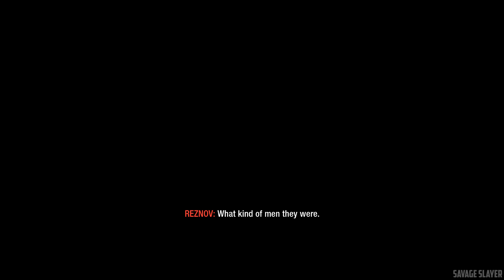Call of Duty: Black Ops - Project Nova / Dimitri Death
Infiltrating the Nova 6 Bio lab - Call of Duty Black Ops
Call of Duty: Black Ops - Campaign - Project Nova
Call of Duty: Black Ops- Dimitri Petrenko's Death

I am constantly improving my videos so my audience can get the best walkthroughs & scenes to help them whenever they get stuck in a game, if you have any suggestions for me, let me know in the comments. Thanks ^_^

Call of Duty: Black Ops takes place during the 1960s in the Cold War, around 20 years after the events of World at War. It focuses on CIA clandestine black operations carried out behind enemy lines. Missions take place in various locations around the globe such as the Ural Mountains, Kazakhstan, Cuba, Hong Kong, Laos, South Vietnam, the Arctic circle and Siberia. The single-player campaign revolves around an experimental chemical weapon codenamed "Nova-6". This weapon is bound to be used by sleeper agents in the United States, who are infused with sequences of numbers, once broadcasts are transmitted from an unknown numbers station.